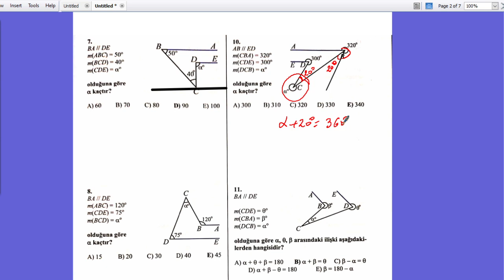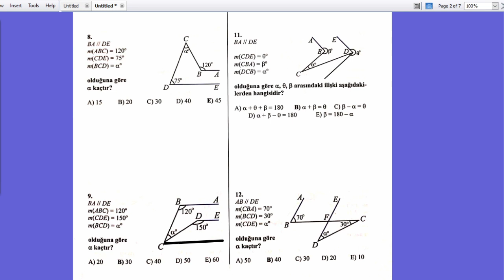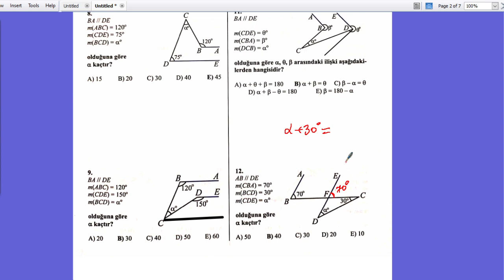Həndəsənin əsas anlayışları